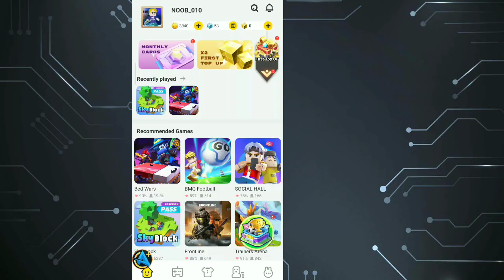Blockman go Trainers Arena || #110 All PLAYER'S!😍 For New Event! All items 9999% FREE V2.30.3